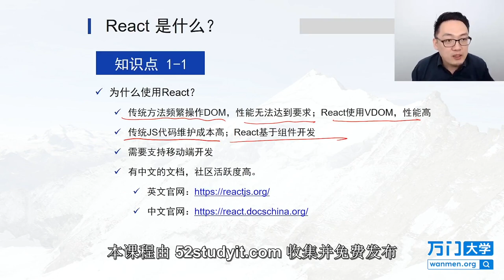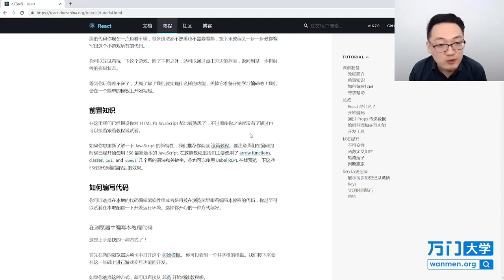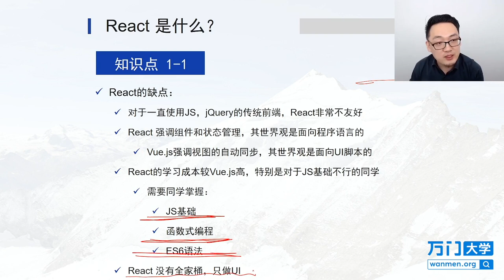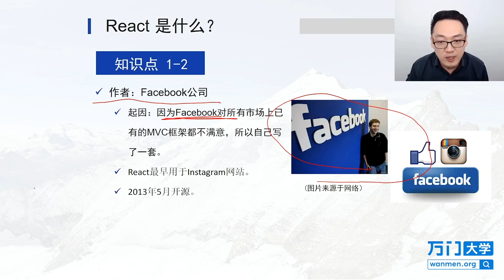React实战开发特训班-1.4React是什么？（二）